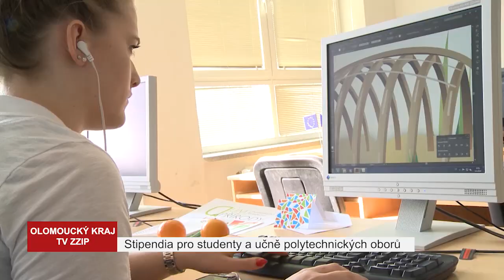Stipendia pro studenty a učně polytechnických oborů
Finančně bude i letos motivovat olomoucké hejtmanství pilné a šikovné studenty vybraných učňovských i maturitních oborů středních škol. Na stipendia má kraj vyčleněných 9 milionů korun.